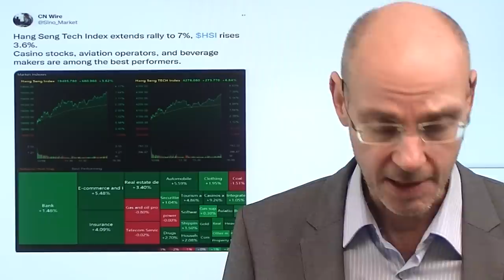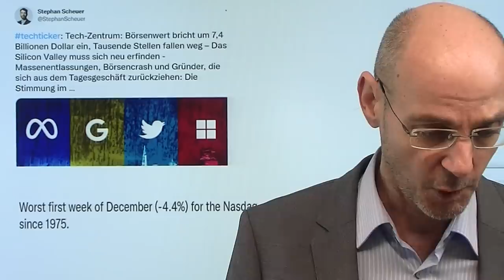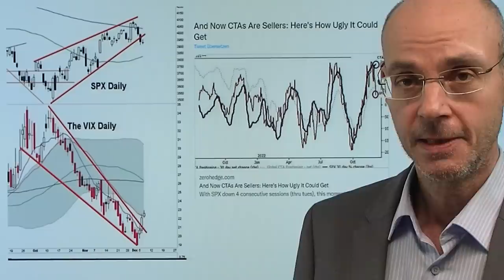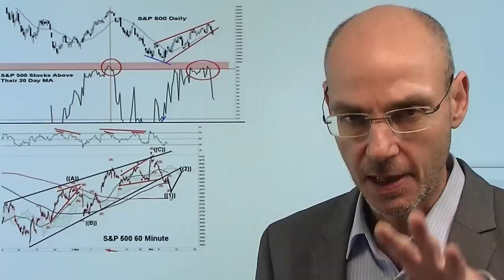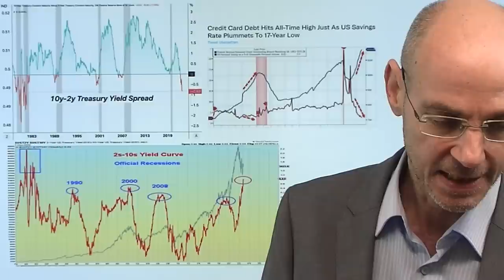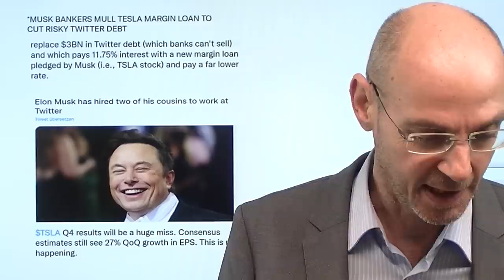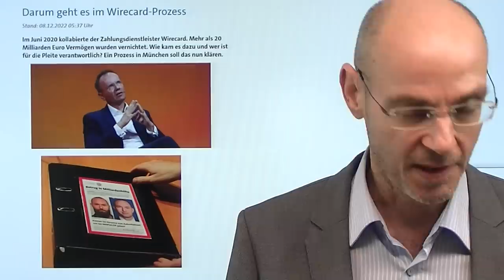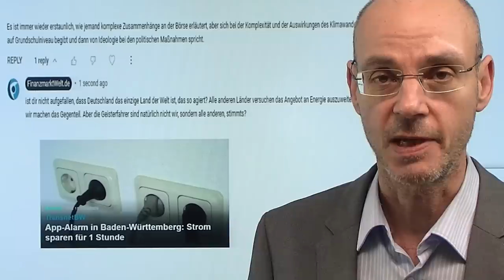Nasdaq: Erholung, alle wieder bullisch, dann Abverkauf! Videoausblick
Hinweise aus Video:

1. Gold: China baut Bestände aus – Abkehr vom Dollar?

2. Europäische Aktien viel günstiger als US-Titel – aber kein Feuerwerk in 2023

Der Nasdaq nun mit dem schlechsten Start in einen Dezember seit dem Jahr 1975 - ausschlaggebend ist, dass die Märkte nun realisieren, dass eine Rezession vor der Tür steht. Das zeigen die Anleihemärkte mit ihren invertierten Zinskurven zwar schon lange an, aber das Narrativ an den Aktienmärkten hat sich nun gedreht. Gleichwohl dürfte nun aufgrund der Überverkauftheit im kurzen Zeitfenster eine Erholung folgen, angetrieben von den Öffnungsmaßnahmen in China. Dort vor allem die chinesischen Tech-Konzerne im Aufwind, das dürfte dann auch den US-Aktien im Nasdaq helfen. Aber das große Thema wird die Rezession sein - daher sind weiterhin Erholungen gute Verkaufsgelegenheiten. Sollte diese Erholung kommen, ist man daher gut beraten, sich nicht vom "FOMO" anstecken zu lassen..